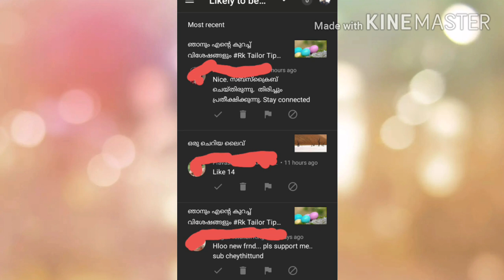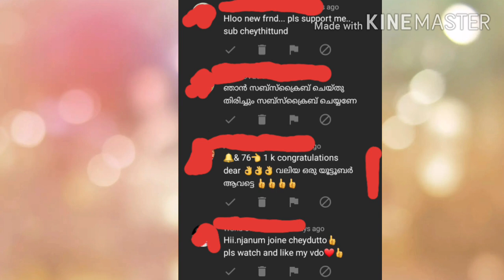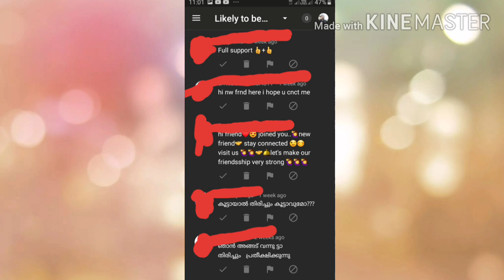RkTailorTipsMalayalam SpamCommentsExample, HowToSpamcomments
ഹലോ ഫ്രണ്ട്സ്നമ്മൾ വീഡിയോയ്ക്ക് ഇടുന്ന കമൻറുകൾ എങ്ങനെയാണ് സ്പാം ആകുന്നത് എന്നുള്ളതാണ് ഈ വീഡിയോയിൽ പറയുന്നത് ,ഏതെല്ലാം വാക്കുകളാണ്ഇതിനായി ഉപയോഗിക്കരുത് എന്നുള്ളതാണ് -നമ്മുടെകഷ്ടപ്പാടുകൾ പാഴായി പോകാതിരിക്കാൻ ദയവുചെയ്ത് വീഡിയോ 3മിനിറ്റ് കാണുക മൂന്നു മിനിറ്റ് കണ്ടതിനു ശേഷം മാത്രം കമൻറ് എഴുതുക -കമൻറ് എപ്പോഴും നമ്മൾ കാണുന്ന വീഡിയോ യെക്കുറിച്ച് മാത്രമാക്കുക -നിങ്ങൾക്ക് എൻറെ വീഡിയോ ഇഷ്ടപ്പെട്ടെങ്കിൽ ലൈക് കമൻറ് ചെയ്യുക -അതുപോലെതന്നെ നിങ്ങൾ എൻറെ വീഡിയോ ആദ്യമായിട്ടാണ് കാണുന്നത് എങ്കിൽവീഡിയോയ്ക്ക് താഴെ കാണുന്ന ചുവന്ന സബ്സ്ക്രൈബ് ബട്ടൺ എനബിൾ ചെയ്തു വെക്കുക ചെയ്യുക - നന്ദി സ്നേഹം: Gmail